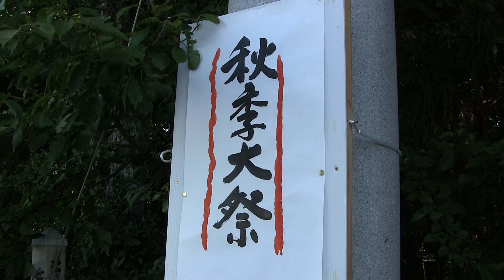2013.10.13(日)・鴨都波神社秋季大祭（奈良県御所市）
鴨都波神社（かもつばじんじゃ）10：30～